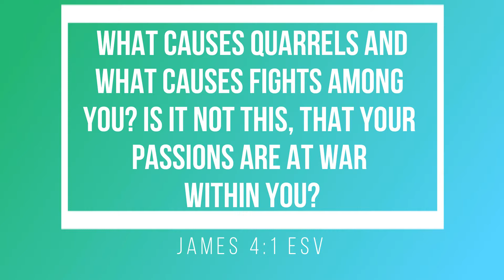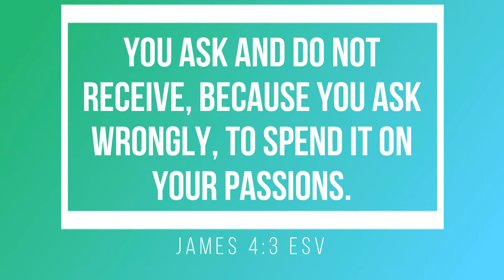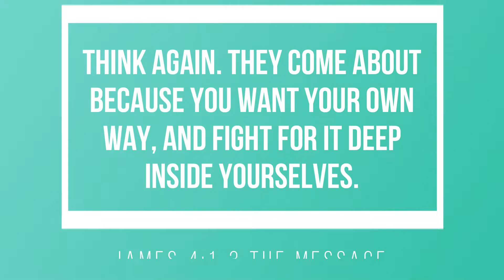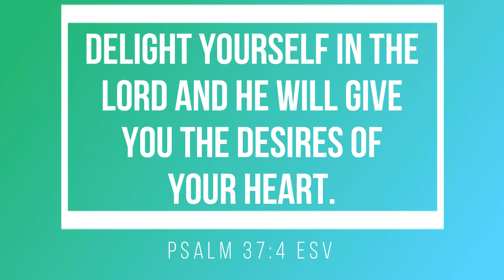One Reason Behind Unanswered Prayers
Ever wonder why some of your prayers go unanswered? Let's take a moment to analyze our prayers and one of the possibilities as to why they might not be answered.